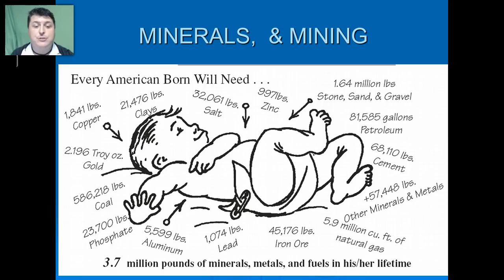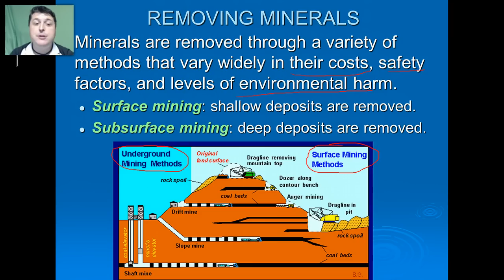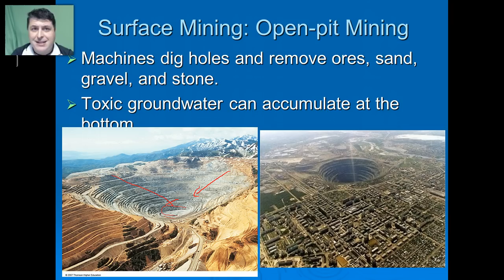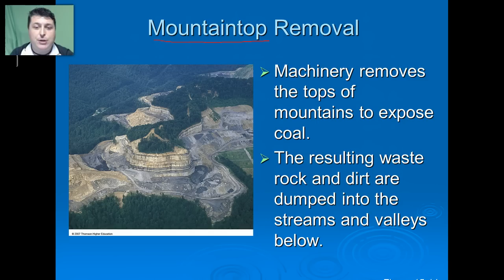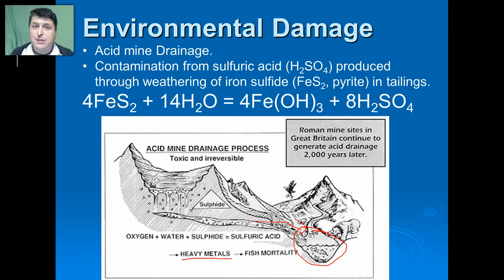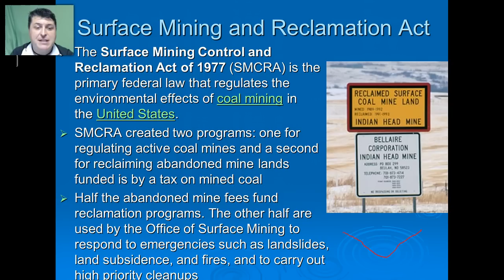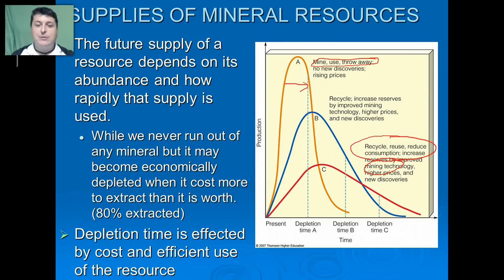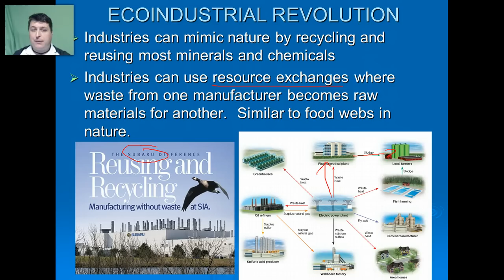Minerals and Mining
APES notes on Mining Types and Resource Depletion